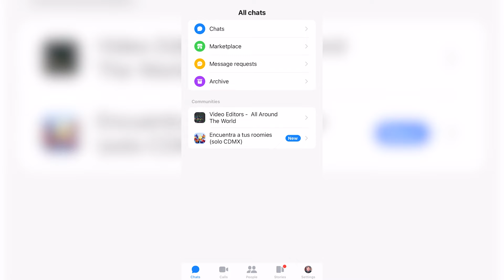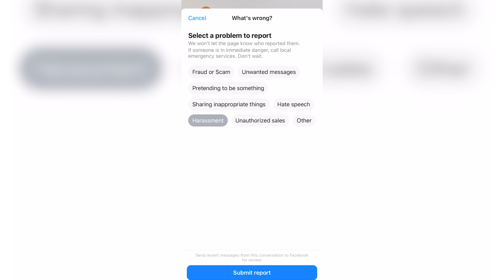How To Move A Message To Spam On Messenger (Tutorial 2026)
On Messenger, you can move a message to spam by tapping and holding the message, then tapping "More." From there, tap "Mark as Spam."

If you're using Messenger on your iPhone, there are two ways to move a message to spam. First, you can tap and hold the message, then tap "More" and select "Move to Spam". Alternatively, you can tap the message and swipe left, then tap "Move to Spam".